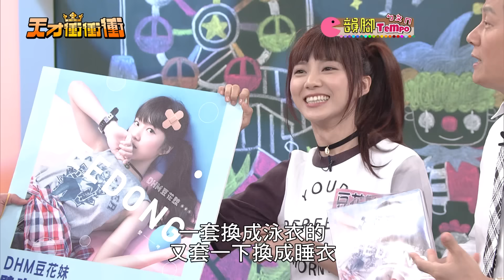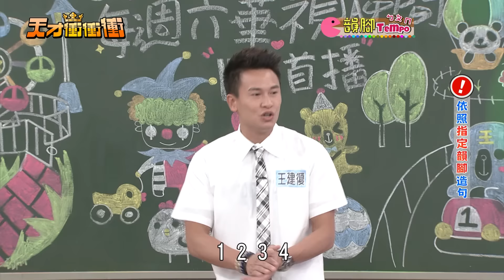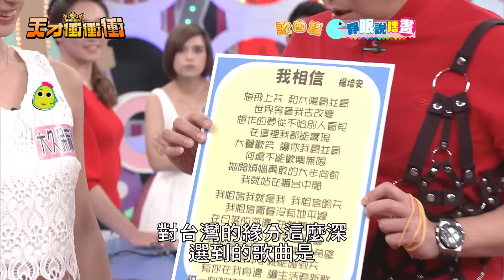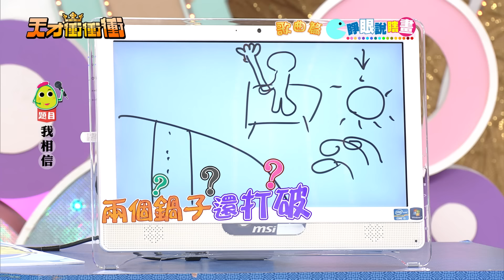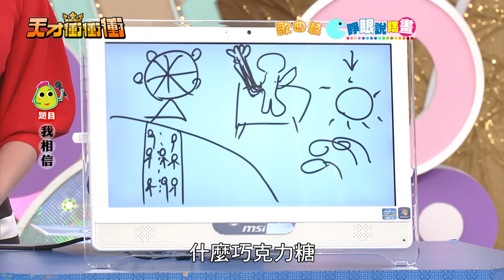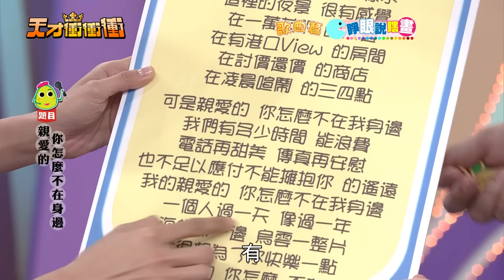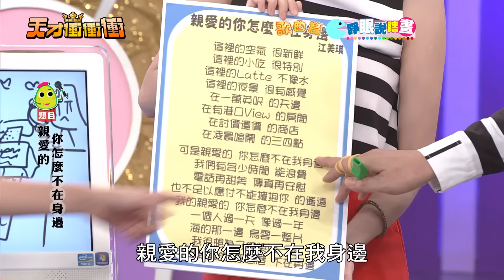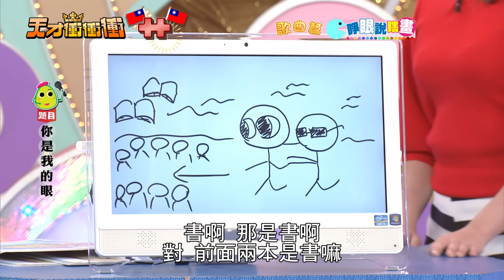來賓韻腳Tempo玩太瘋 城哥乃哥看不下去│天才衝衝衝完整版EP486│2015.10.10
民國104年10月10日（2015）播出第486集，特別來賓：洪都拉斯、豆花妹（蔡黃汝）、阿Ben、惟毅、夏宇童、大久保麻梨子、詹子晴（丫頭）、王建復、米可白、NONO。

01:32 韻腳TEMPO
24:11 聯想TEMPO
01:03:55 睜眼說瞎畫